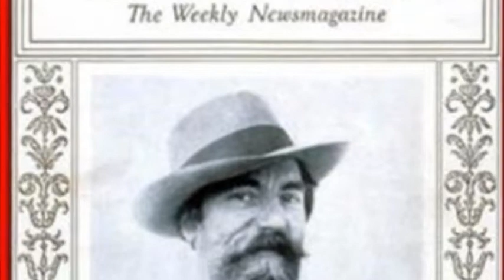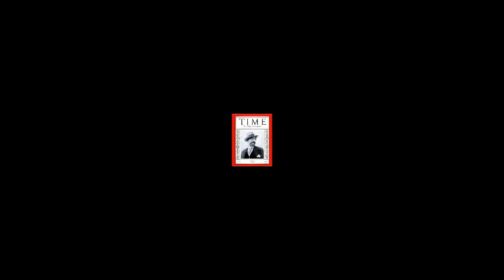藝苑掇英 Augustus John 奧古斯都·約翰 (1878-1961) Post-Impressionism British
Augustus John, in full Augustus Edwin John, (born January 4, 1878, Tenby, Pembrokeshire, Wales—died October 31, 1961, Fordingbridge, Hampshire, England), Welsh painter who was an accomplished portraitist, muralist, and draughtsman.
John studied at the Slade School of Fine Art in London from 1894 to 1898. By age 20 he had won a reputation as one of the most brilliant draughtsmen in England. His portraits and other paintings done around 1900 gained attention for their vigour and skillful technique. John was greatly influenced by the work of Old Master painters, especially Peter Paul Rubens, as can be seen in the strong and sensuous Smiling Woman (c. 1908), a portrait of John’s second wife, Dorelia. John was known as a colourful personality who adopted an individualistic and bohemian lifestyle. Intrigued by gypsy culture and the Romany language, he spent periods traveling with gypsy caravans over Wales, Ireland, and Dorset. He based much of his work on these experiences, such as the painting Encampment on Dartmoor (1906). John was more modern in his approach to landscape painting, as seen in the bright palette and loose brushwork of paintings such as Llyn Trewereyn (1911–12) and The Little Railway, Martigues (1928).
After World War I, John’s creative vitality declined even as his reputation continued to grow. He painted portraits of many of the leading European personalities—politicians, society ladies, and literary figures—in a slick and somewhat superficial style, occasionally recapturing his former boldness and integrity of form. His most significant portraits include those of novelist James Joyce, playwright George Bernard Shaw, cellist Guilhermina Suggia, and poets Dylan Thomas and William Butler Yeats. John’s sister, Gwen John, was also a highly regarded artist who worked with the painter James McNeill Whistler and the sculptor Auguste Rodin.
奧古斯都約翰，完全奧古斯都埃德溫約翰，（出生於1878年1月4日，威爾士彭布羅克郡滕比，於1961年10月31日去世，英格蘭漢普郡福文布里奇），威爾士畫家，他是一位多才多藝的肖像畫家，壁畫家和繪圖員。
約翰於1894年至1898年在倫敦斯萊德美術學院學習.20歲時，他贏得了英格蘭最傑出的繪畫家之一的美譽。他在1900年左右完成的肖像和其他繪畫因其活力和技巧而備受關注。約翰深受舊大師畫家的工作影響，尤其是彼得保羅魯本斯，正如強烈而感性的微笑女人（約1908年）中所見，這是約翰的第二任妻子多莉莉亞的肖像。約翰被稱為一個多姿多彩的人，他採用了個人主義和波西米亞風格的生活方式。他被吉普賽文化和吉普賽語所吸引，在威爾士，愛爾蘭和多塞特郡度過了與吉普賽大篷車一起旅行的時期。他的大部分工作都基於這些經歷，例如繪畫“達特穆爾的營地”（1906年）。約翰在他的山水畫方法上更為現代，正如Llyn Trewereyn（1911-12）和The Little Railway，Martigues（1928）等明亮的調色板和鬆散的繪畫作品所見。